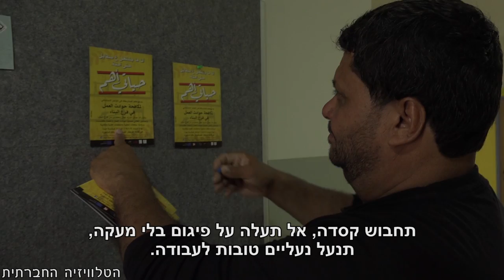נופלים למותם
מאז תחילת השנה, שנים-עשר (!) פועלים מתו בתאונות עבודה בבניין. כל אחד מהם עולם ומלאו, כל אחד הותיר משפחה מיוסרת מאחור. את האסון הבא אפשר למנוע, אך דרוש שינוי מדיניות מהותי.
ב-14/4/2018 הוקרן סרטון זה בכנס של החברה הערבית ביפיע, שעסק באחריות הקהילה לבטיחות בעבודה בענף הבניין. הקשיבו לדבריהם של קרובי הקורבנות והעוסקים בתחום.
הכנס הוא ביוזמת "נרתמים" - פרויקט משותף של ארגון העובדים מען, קו לעובד והטלוויזיה החברתית.